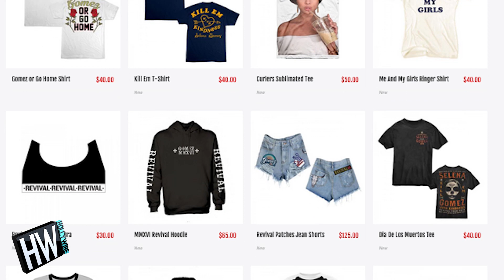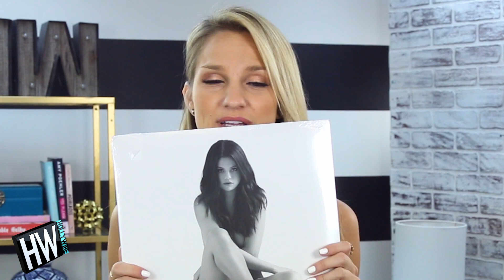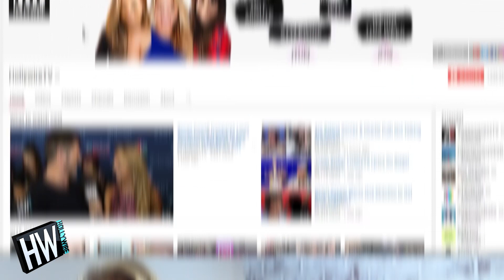GIVEAWAY! Official Selena Gomez ‘Revival’ Tour Merch! | Hollywire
That’s right, guys – it’s time for ANOTHER Hollywire contest and if you’re as obsessed with Selena Gomez as we are, well then you’ll be pretty freaking happy about this one.
Since Selena has been kicking some booty on her Revival World Tour, we’ve rounded up some of our favorite pieces from her tour merchandise to create the ultimate Selena fan pack! And guess what – it could be ALL yours!

CONTEST RULES!!!

To Enter:

Go to Instagram and upload a video of yourself lip syncing to your favorite Selena Gomez song and make sure you tag @hollywire and @chelsea_briggs and use the hwselenagiveaway!

For any goodies, send to:
Hollywire
9701 Wilshire Blvd # 8,